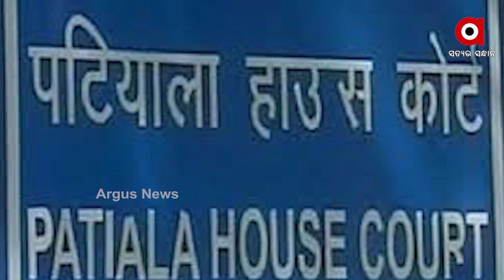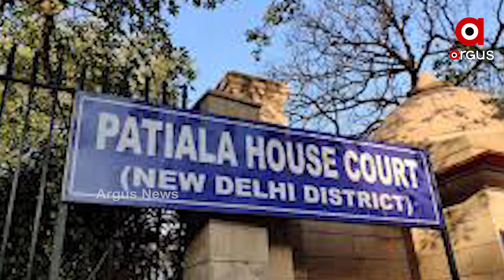ଟୁଲ୍‌କିଟ୍ ପଛରେ ଥିଲା ଭୟଙ୍କର ଷଡ଼ଯନ୍ତ୍ର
ଫେବୃଆରୀ ୨୨ ତାରଖ ଦିନ ଶେଷ ହେଉଛି ଟୁଲକିଟ୍ ମାମଲାରେ ଗିରଫ ହୋଇ ପୁଲିସ୍ ହେପାଜତରେ ଥିବା ପରିବେଶ କର୍ମୀ ଦିଶା ରବିଙ୍କ ରିମାଣ୍ଡ୍। ତେବେ ଫେବୃଆରୀ ୨୦ରେ ଦିଲ୍ଲୀର ପଟିଆଲା ହାଉସ୍‌କୋର୍ଟରେ ହୋଇଥିଲା ୨୨ ବର୍ଷୀଆ ଦିଶାଙ୍କ ଜାମିନ୍ ଆବେଦନର ଶୁଣାଣୀ । ଅତିରିକ୍ତ ସେସନ୍ସ ଜଜ୍‌ଙ୍କ କୋର୍ଟରେ ଶୁଣାଣୀ ସମୟରେ ଦିଲ୍ଲୀ ପୁଲିସ୍ ତରଫରୁ ଦିଶାଙ୍କ ଜାମିନ୍‌ ଆବେଦନକୁ ବିରୋଧ କରିଥିଲେ ଅତିରିକ୍ତ ସଲିସିଟର ଜେନେରାଲ ଏସ୍‌ଭି ରାଜୁ.
ଅଧିକ ଖବର ପାଇଁ ଡ଼ାଉନଲୋଡ କରନ୍ତୁ “Argus News” ଆପ୍